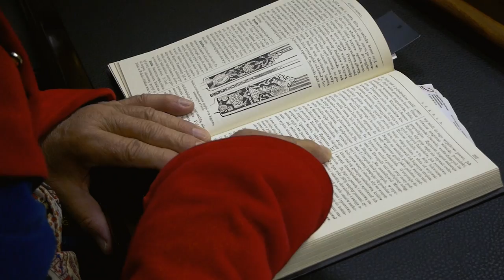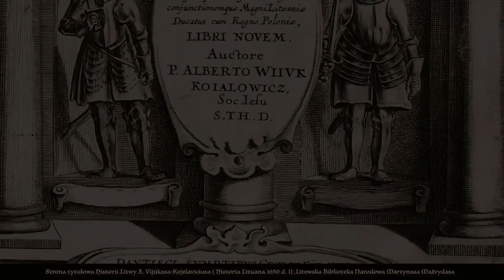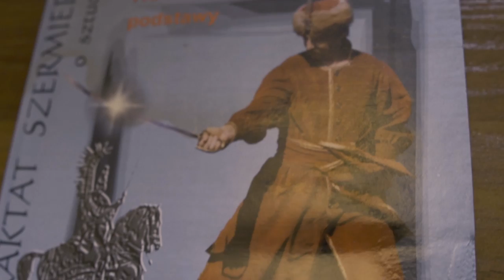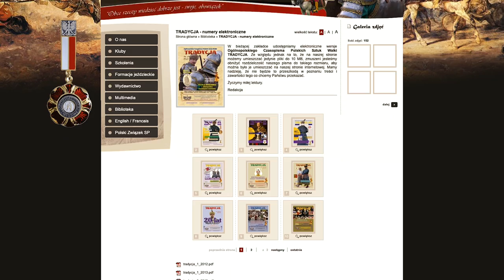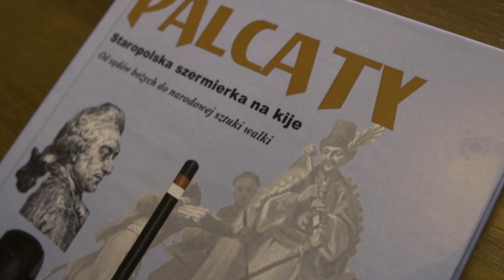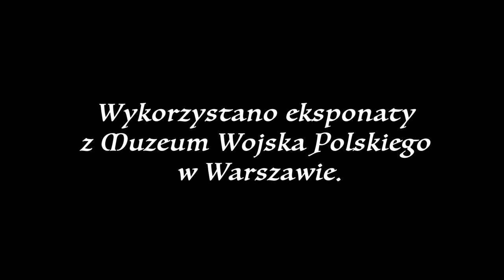Ep.1 SZABLA JAKA JEST... withrespect withrespecttothesabre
With Respect To The Sabre Ep. 1
// English below, click the cc button for movie subtitles

Seria filmów dokumentalnych poświęconych orężowi polskiemu w ujęciu historycznym i praktycznym. Materiał oparty głównie na bogatej bibliografii oraz unikatowej wiedzy dra Zbigniewa Sawickiego, założyciela Polskiego Związku Stowarzyszeń Polskiej Sztuki Walki Signum Polonicum z siedzibą w Zawierciu. Seria będzie realizowana według autorskiego scenariusza przy wykorzystaniu sprzętu (replik broni, strojów, zbroi) i umiejętności członków ww. stowarzyszenia mieszkających w Polsce. Odcinki w języku polskim z napisami w języku angielskim.

Zapraszamy na regularne treningi:
Wrocław

A series of documentary films devoted to the Polish weapon from a historical and practical perspective. The material is based mainly on the rich bibliography and unique knowledge of PhD Zbigniew Sawicki, the founder of the Polish Association of Polish Martial Arts Signum Polonicum based in Zawiercie. The series will be implemented according to the original scenario using the equipment (replicas of weapons, costumes, armor) and the skills of the members of the abovementioned associations living in Poland. Episodes in Polish with English subtitles.

Wrocław, 2022 r.